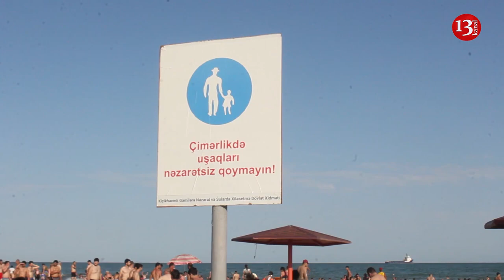"12 manata qarpız olar a, BUNLAR DEYİR ÖZÜNÜ SUDA BOĞ"-GÜNƏŞİN YOX, QİYMƏTLƏRİN İSİTDİYİ ÇİMƏRLİKLƏR